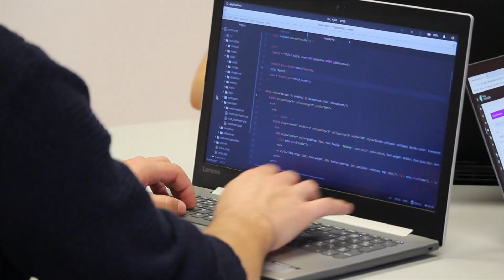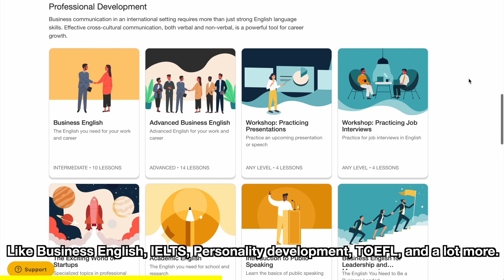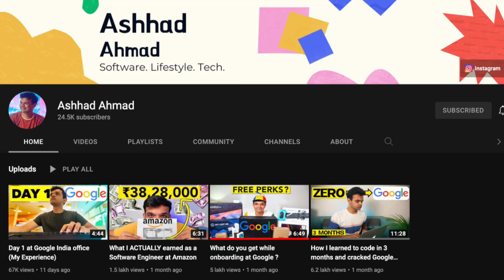5 THINGS I WISH I KNEW before I became a Software Engineer at Google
Struggling with Speaking in English? | How to Speak Fluent English

Do you struggle to speak English fluently?
Do you not feel confident around people who speak English very well? Or are you simply looking for tips that can help you learn a new language more efficiently?

I will complete 2 years in the tech world next week, and in this video I talk about 5 things that I wish I knew before I became a software engineer at Google and Amazon.

My Gear -

👨‍💻  Editing Software - Premiere Pro / Final Cut Pro X
〇  Motion Graphics - After Effects

☑️  Chapters -
0:00 - Intro
0:13 - Communication
1:08 - Ad
1:46 - Bad Programmer
2:51 - Code is the best
3:39 - Soft Skills
4:24 - Step Back